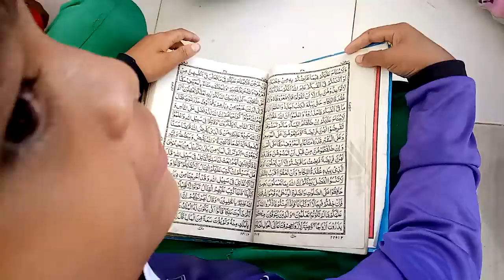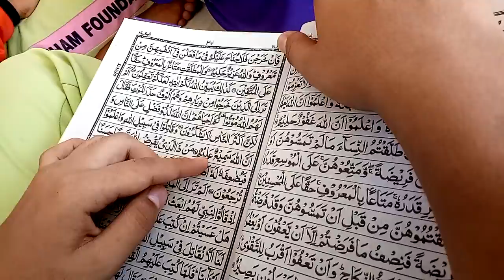กุรอานเพื่อชีวิต-ครูฆอซาลีย์สอนตัจวีดกุรอานที่ประทีปธรรม